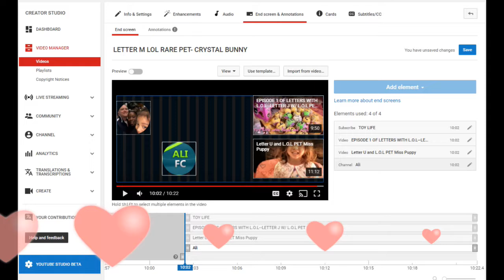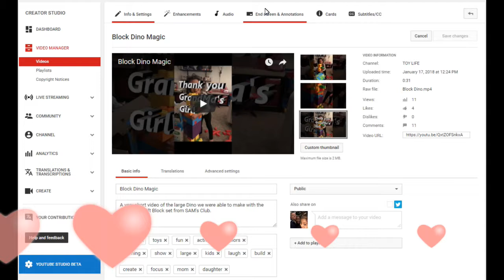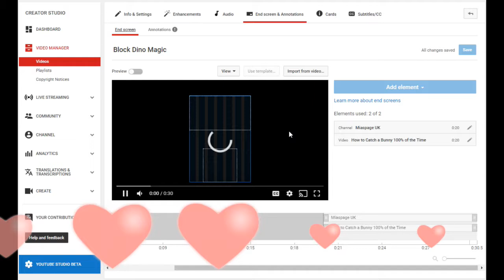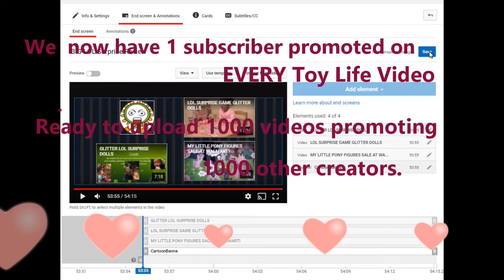Thank you for your Support part 2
In this video we thank everyone up to the most current video. We remind others of our pledge to do one video for every subscriber. I haven't put a time line on this but if I focus on less video's and more creating for others than maybe my support in this way is worth more than just me trying to watch 1000 others videos everyday. I don't have that kind of time. I do however have time to upload as many of the amazing moments of my daughters life as I can. I pray for this to be the best way I can support the most people I can first with hopes the lord will bless me with my goal, 1000 subscribers. I'm willing to do the work if your willing to allow it. Regardless be Blessed in all that you do!